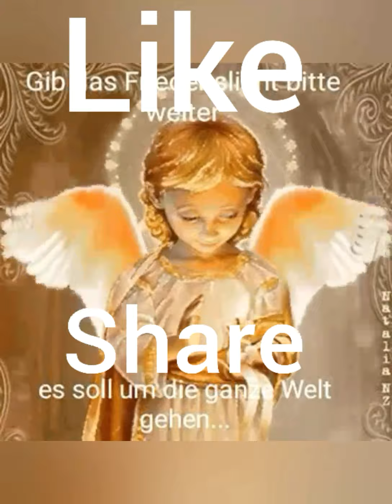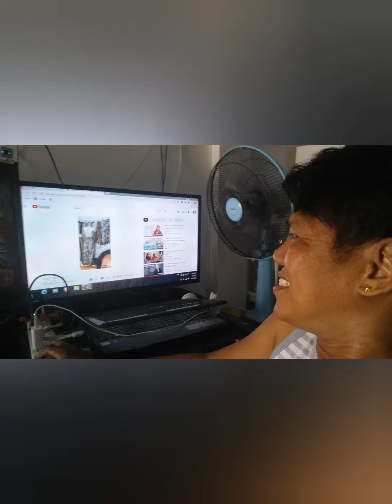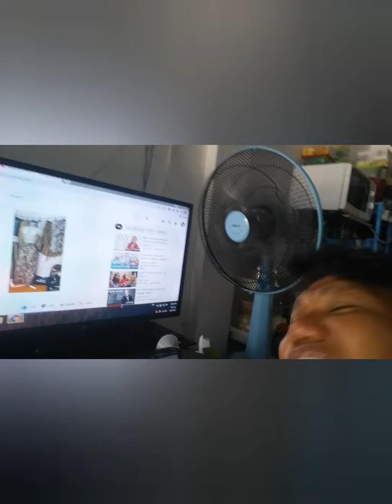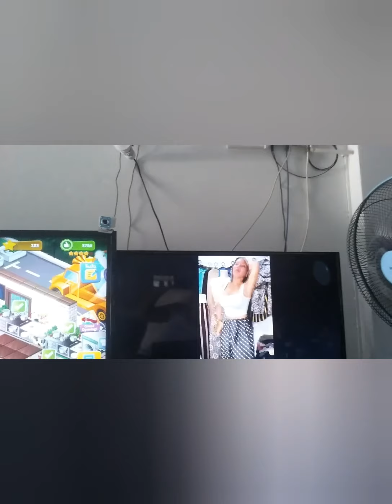Madam inuttz.hiniram ko vedio mo.daisy lopez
Hiram na vedio ni madam inuttz.daisy lopes